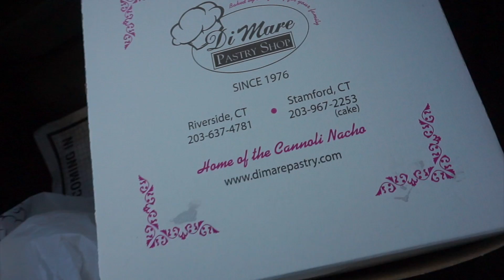The BEST Cupcakes EVER!